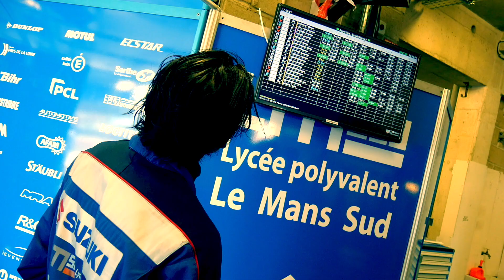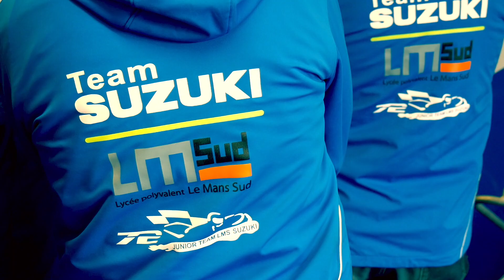Hugo CLERE - LE MANS FSBK 2018